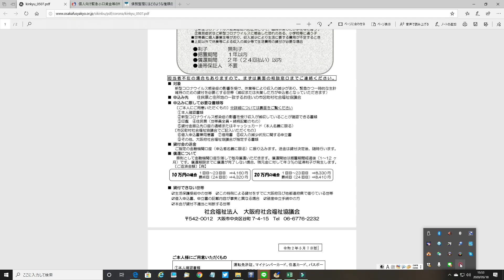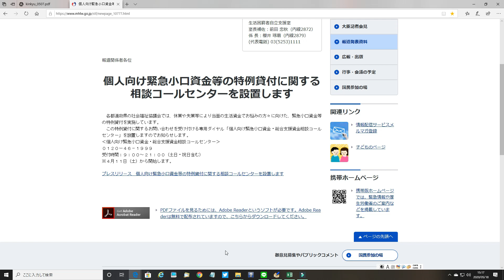【驚愕】Ｑ：任意整理中の場合はどうなりますか？貸付できない世帯に「破産申立手続中の方」とありますが… 厚労省と大阪府社会福祉協議会に問い合わせてみた結果？緊急小口資金/総合支援資金/コロナ感染症特例